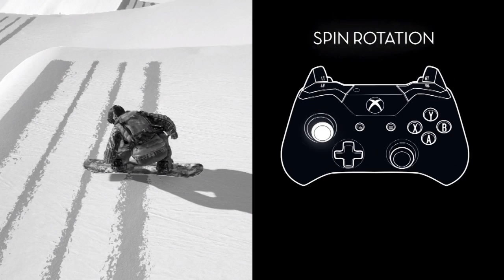Gaming with the Freshness - Steep Open Beta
Had a chance to play around with Steep currently in Open Beta and releasing soon. It COULD be one of the greatest snowboarding games available on PC (because let's be honest there aren't many) but I'm still on the fence. I'd love to lose myself in the world but I don't know if I want to yet, I havn't quite felt the hook just yet so we'll see how it gets reviewed. In the meantime, I hope you enjoy this preview from an average player with bonus bails intermixed between wing suits and snowboards.